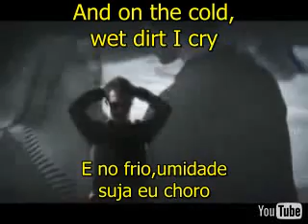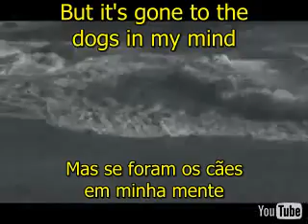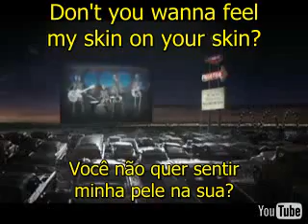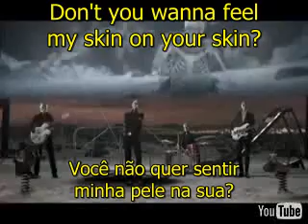Bones - The Killers - Karaokê & Legenda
Adoro essa musica...